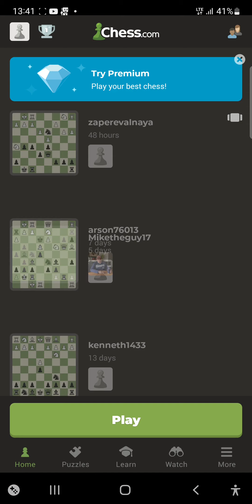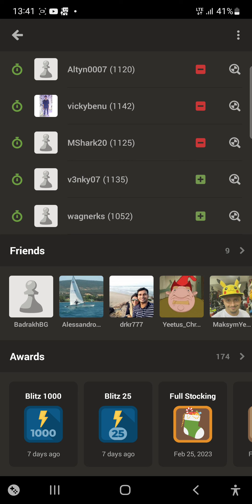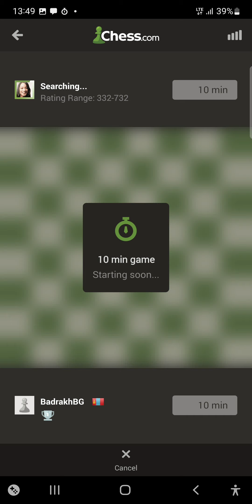March 11, 2023